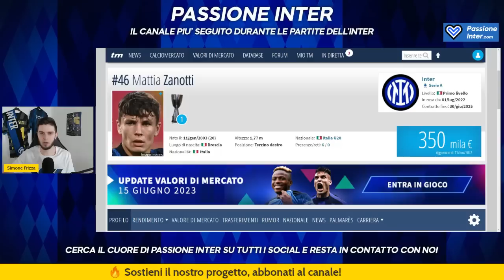Mattia ZANOTTI: l'esterno del FUTURO sulle orme di Zanetti?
CALCIOMERCATO INTER NEWS: CHI È MATTIA ZANOTTI

Mattia Zanotti-Inter, ultimissime news: Simone Inzaghi lo ha già lanciato tre volte in Serie A, l'ultima delle quali durante Hellas Verona-Inter 0-6 di ieri sera. Scopriamo insieme qualcosa di più su Mattia Zanotti.

00:00 Mattia Zanotti Inter
01:29 Zanotti Transfermarkt
02:36 Carriera Zanotti
03:25 Zanotti skills e caratteristiche
07:48 Conclusioni